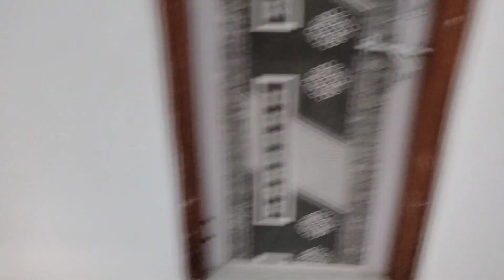મઢડા થી આવ્યા છે સોનબાઇ ના સેવક કંચન મા તો દર્શન કરવા હાલો🤗🥰